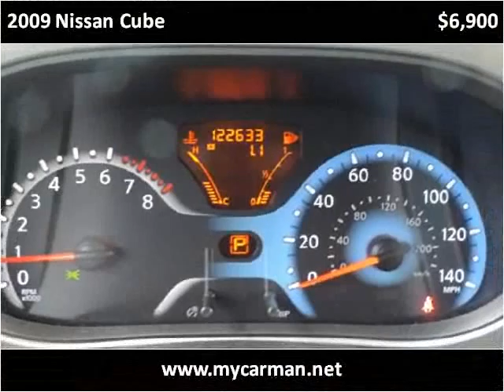2009 Nissan Cube Used Cars Arlington Dallas Fort Worth TX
This 2009 Nissan Cube is available from My Car Man.